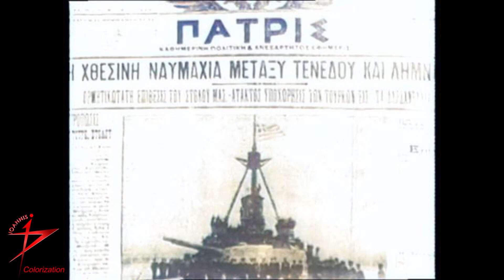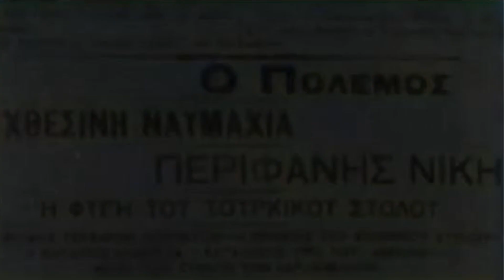Η ΝΑΥΜΑΧΙΑ ΤΗΣ ΛΗΜΝΟΥ